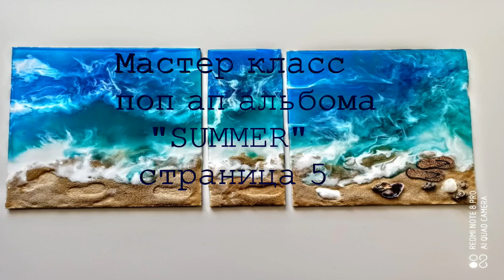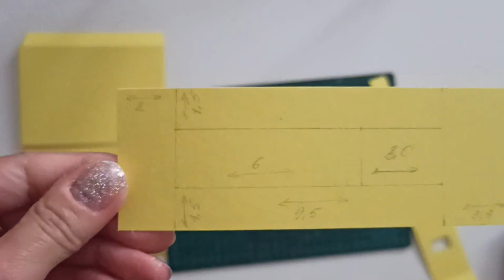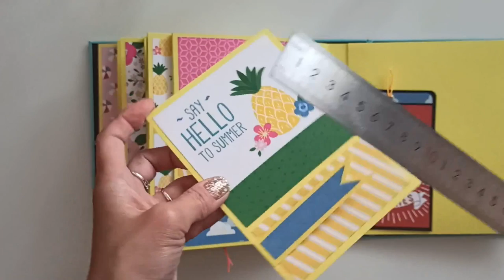Мастер класс поп ап альбома "SUMMER" страница 5/ TUTORIAL POP UP ALBUM "SUMMER" page 5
Всем доброго время суток!
Предлагаю вам посмотреть серию мастер классов по созданию интерактивного поп-ап альбома "SUMMER" в стиле скрапбукинг.
В этом видео вы увидите создание пятой страницы с интерактивными элементами.
I suggest you watch a series of master classes on creating an interactive pop-up album "SUMMER" in the style of scrapbooking.
In this video, you will see the creation of the fifth page with interactive elements.